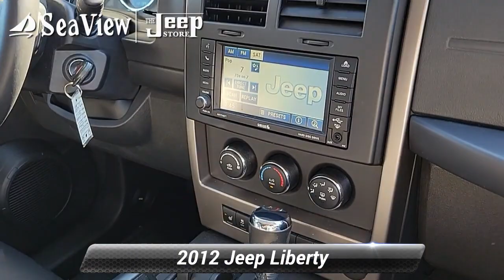Used 2012 Jeep Liberty Sport Latitude, Ocean Township, NJ J230805A